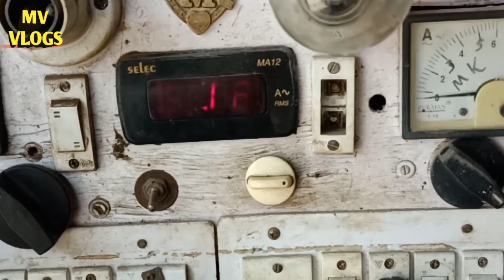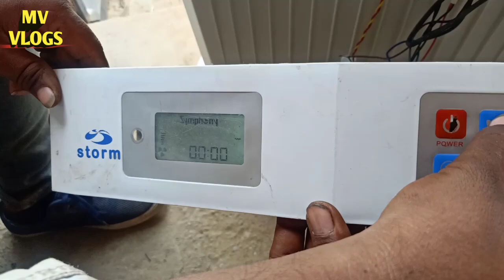blower cooler||blower cooler repair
Blower pankhudi cooler ko kaise fitting Karen vahi is video mein bataya gaya  hai aur fitting karke bhi dikhaya hai

Doston agar aap aapko yah video pasand aata hai to aap ek like jarur kar dijiye